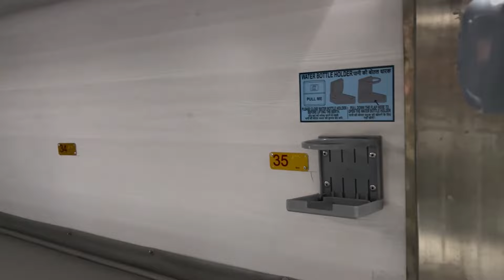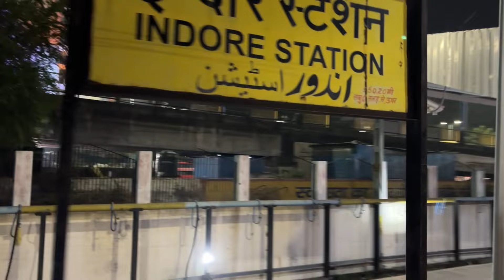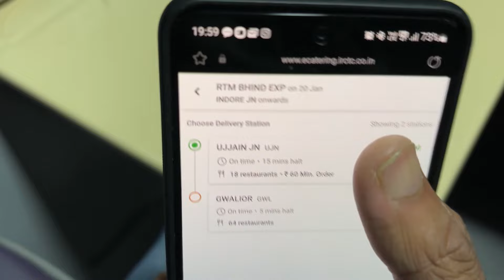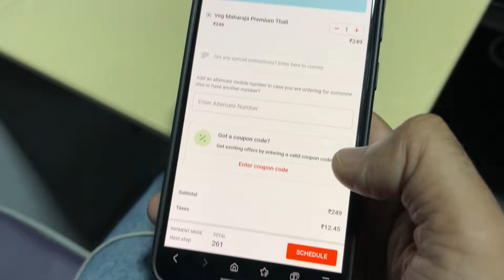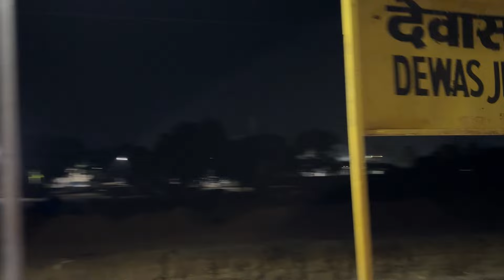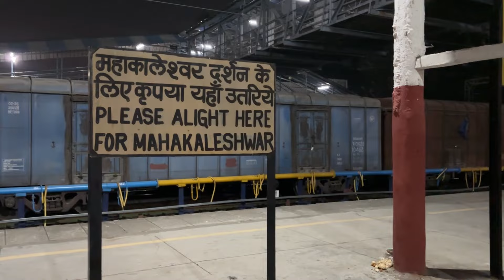Ye hai best train for Gwalior* Ratlam - Bhind Intercity-Express | How to book food in train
Ye haal me chalti hai Mahamana Express* How to book food in train || Bikaner to Indore Journey

My vlogging Phone
My Editing Machine
Travelling bag